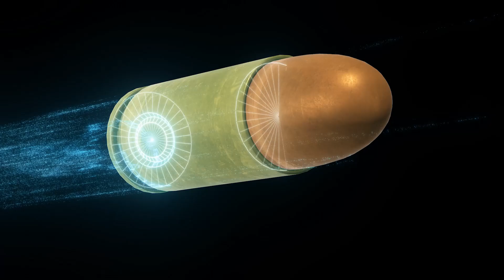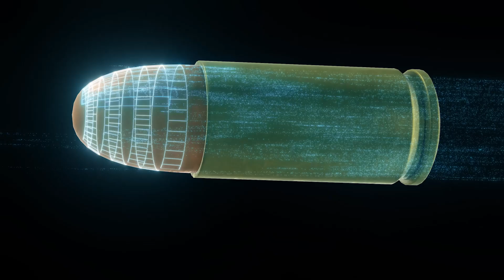What if You Shot a Gun in Space?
A gun can shoot in space. But what would happen? What would it look like? And how far would it go?

Produced & Edited by:
Ardit Bicaj

Written by:
Nicole Amondi

Narrated by:
Russell Archey

Graphics:
Space Engine
iStock.com/
/viafilms
/designprojects
/MediaProduction
/reklamlar
/Vladimir Zapletin
/icetraystanislav

A big thank you to our lovely channel members:
Joseph Pacchetti
Damon Reid